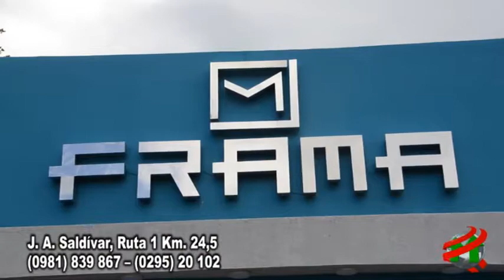COMPACTO ECONOMICO FRAMA Promo